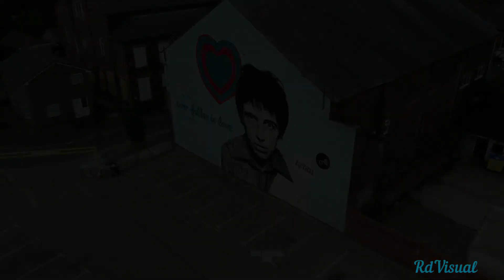Pete Shelley mural in Leigh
Pete Shelley Mural in Leigh town centre